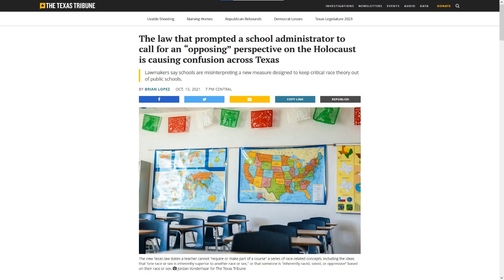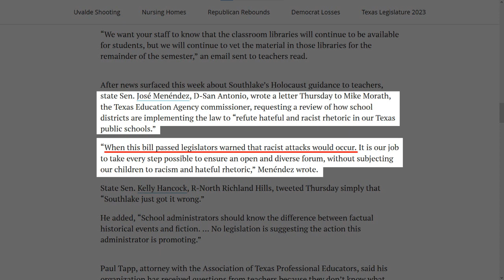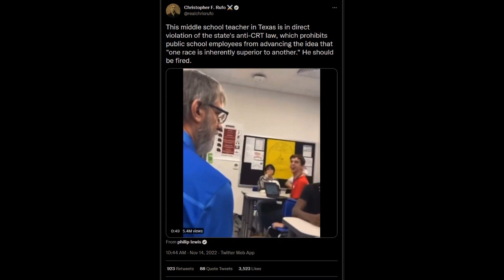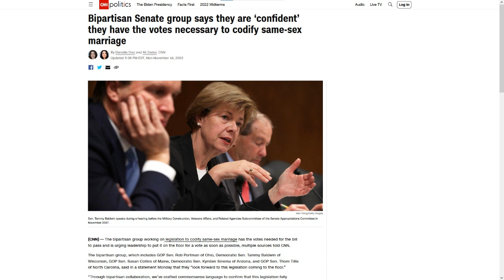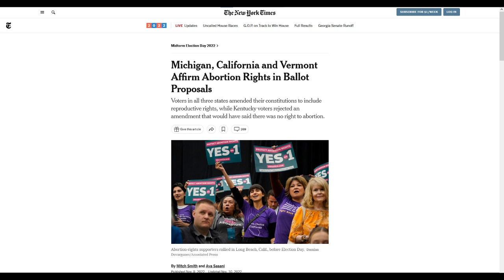MoT #253 Racist TX Teacher Tells Class He's "A White Nationalist"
After decades of claiming white racism wasn't a big problem and basically didn't exist, a teacher in Texas  got caught on video telling his class he's a white nationalist. And now the anti-CRT laws that were meant to make it easier to fire teachers who taught history accurately is now being used to fire the very white supremacists it was meant to protect.